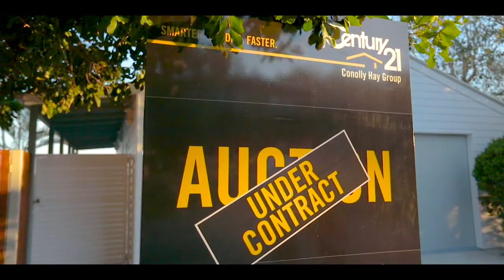23 Woodland Drive PEREGIAN BEACH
23 Woodland Drive PEREGIAN BEACH